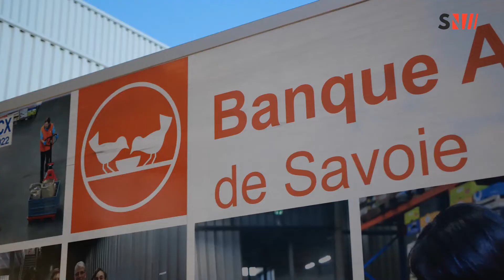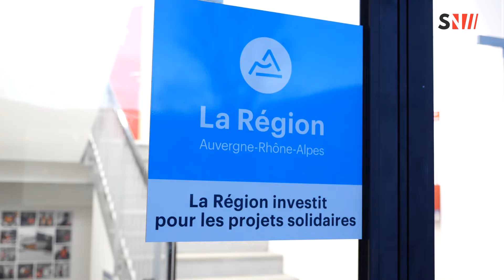Visite de la nouvelle plateforme de la Banque Alimentaire et des Restos du Cœur de Savoie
Laurent Wauquiez et une délégation d'élus savoyards ont visité hier soir la nouvelle plateforme de stockage des denrées alimentaires de la Banque Alimentaire de Savoie et de Les Restos du Coeur de la Savoie.

Une structure plus fonctionnelle, plus optimisée et plus moderne pour des bénévoles motivés à affronter l'hiver.

Une collecte est organisée ce vendredi 30 novembre par la Banque Alimentaire de Savoie un peu partout en Savoie pour subvenir aux besoins.

Un nouveau bâtiment qui a vu le jour en une année notamment grâce au financement par la Région Auvergne-Rhône-Alpes et la Ville et Agglomération de Chambéry.